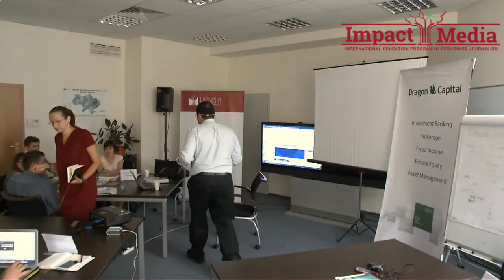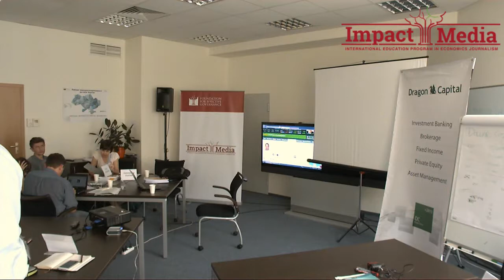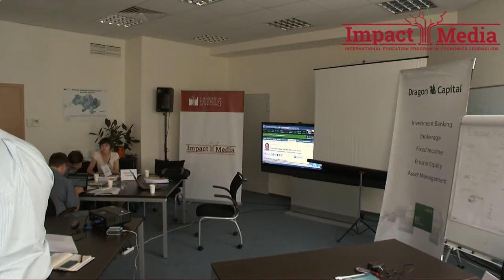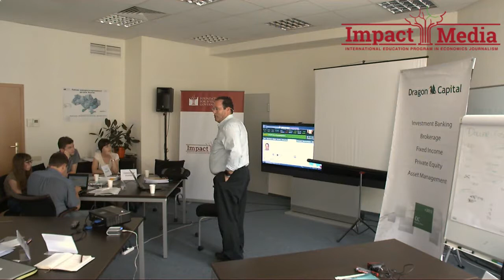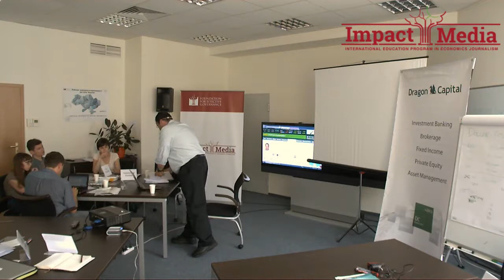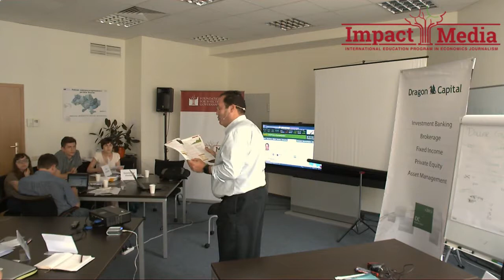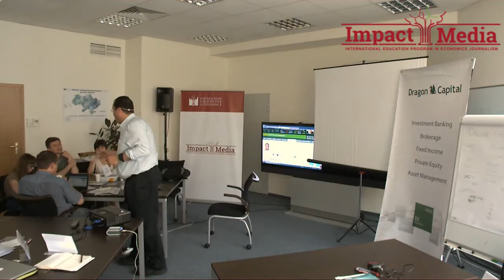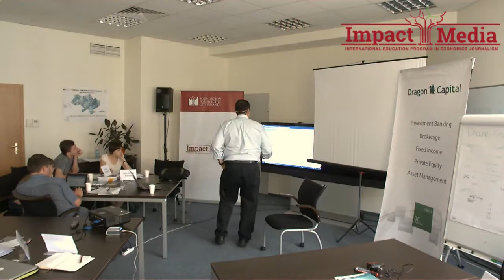Spotting stupid investments, conflicts of interest, frauds and rip-offs. Chuck Jaffe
ImpactMedia is an international education program in economics journalism in Ukraine by the Foundation for Effective Governance.

No one goes out to make a bad financial move, to become the victim of a fraud or a sucker in some slick pump-and-dump stock scam. Instead, they look at the positives without a clear effort to uncover or understand the negatives. Bad investments routinely have certain characteristics; know what to look for and you can figure out how to spot them. Once you know what to look for, you can break down the investments, the sales pitches and more to see if what's beneath the hype is a real opportunity or trouble.

Instructions: watch a little bit of the presentation; look for ways that the presentation appeals to basic human emotions, tries to build credibility and does not give its investment pitch
2. Look through website and specifically read "May 21st 2011 update with very important information about NIA's stock suggestions"
3. MarketWatch. Chuck Jaffe. "Stock touts prey on inflation fears".
4. Porter Stansberry and 'the Stansberry scam' (read after you watch the Stransberry video)